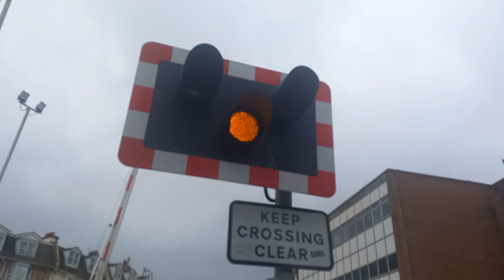Paignton North Level Crossing